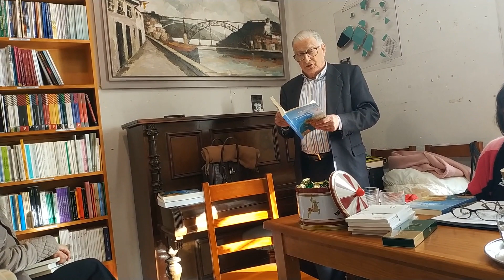20240210 - Lançamento do livro de Eva Cruz "ONDE A ÁGUA CANTA E A SAUDADE CHORA"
Palavras de Adão Cruz.